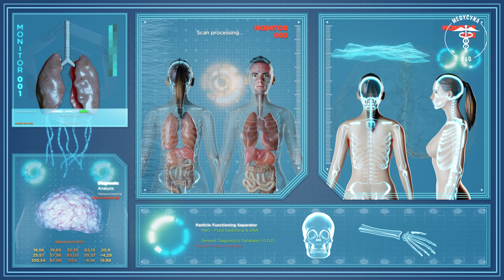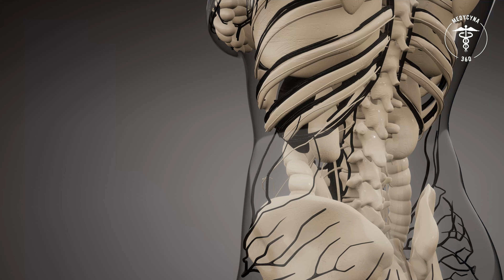Zdrowe Warzywa i Owoce SUPERFOODS 👉 Które Superfoods są NAJZDROWSZE | Medycyna360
Często słyszeliśmy termin Superfood. Ale czym dokładnie jest superfood? Superfood czyli “super pożywienie” to żywność bogata w składniki odżywcze, która jest uważana za szczególnie korzystną dla zdrowia i dobrego samopoczucia człowieka. Ten rodzaj żywności dostarcza więcej niezbędnych witamin, minerałów i przeciwutleniaczy niż inne. W tym poście na blogu omówimy, dlaczego warto rozważyć regularne spożywanie pożywienia w swojej diecie.

Rozdziały:
00:00 Superfoods
00:39 Czym są produkty superfoods?
01:08 Dostępność superfoods
02:48 Czemu produkty są drogie?
03:28 Jaka tańsza alternatywa?
08:01 Gdzie są antyoksydanty?
10:28 Tanie superfoods
10:56 Czosnek
11:50 Jabłka
12:32 Zielona herbata
13:05 Aronia
13:37 Buraki
14:32 Jak wybierać superfoods?

👉Czym są superfoods?

Superfoods są pełne składników odżywczych, które mogą zwiększyć poziom energii i pomóc w walce z chorobami, takimi jak rak i choroby serca. Niektóre przykłady pożywienia obejmują orzechy, nasiona, owoce, warzywa, rośliny strączkowe, produkty pełnoziarniste, produkty mleczne, zioła i przyprawy. Są również bogate w przeciwutleniacze, które mogą pomóc chronić komórki przed uszkodzeniami powodowanymi przez wolne rodniki – cząsteczki wytwarzane przez organizm podczas metabolizmu, które mogą powodować uszkodzenia komórek i prowadzić do chorób takich jak rak. Dodatkowo pożywienie zawiera niezbędne witaminy i minerały, takie jak witamina C, witamina E, cynk i magnez, które są ważne dla zachowania dobrego zdrowia.

👉Korzyści z jedzenia superfoods

Spożywanie pokarmów bogatych w składniki odżywcze pomaga dostarczać organizmowi energię potrzebną do prawidłowego funkcjonowania. Na przykład, jeśli jesz dużo zielonych warzyw liściastych, takich jak szpinak lub jarmuż, mogą one dostarczyć dużych ilości witamin A i C, a także żelaza, które pomaga utrzymać poziom energii przez cały dzień. Ponadto spożywanie dużej ilości kwasów tłuszczowych omega-3 występujących w rybach, takich jak łosoś lub makrela, może zapobiegać chorobom serca poprzez utrzymywanie niskiego poziomu cholesterolu. Spożywanie dużej ilości świeżych owoców i warzyw jest również korzystne, ponieważ dostarczają niezbędnego błonnika potrzebnego do trawienia, a także wielu innych witamin i minerałów potrzebnych dla optymalnego zdrowia.

👉Ponadto spożywanie pokarmów bogatych w przeciwutleniacze, takich jak jagody lub ciemna czekolada, może pomóc chronić komórki przed stresem oksydacyjnym powodowanym przez wolne rodniki, które z czasem mogą prowadzić do chorób, takich jak rak lub choroba Alzheimera. Ponadto wykazano, że tego rodzaju pokarmy zmniejszają stany zapalne w organizmie, które są powiązane z wieloma chorobami przewlekłymi, w tym cukrzycą i chorobami serca.

👉Podsumowując, regularne włączanie pożywienia do diety to doskonały sposób na zapewnienie sobie wszystkich składników odżywczych potrzebnych do optymalnego zdrowia, a jednocześnie na ochronę przed potencjalnymi chorobami. Poza tym nie szkodzi, że wiele z tych potraw też świetnie smakuje! Dlatego następnym razem, gdy będziesz robić zakupy, dodaj do koszyka dodatkowe owoce i warzywa!

❤️ Bądźcie zdrowi ❤️